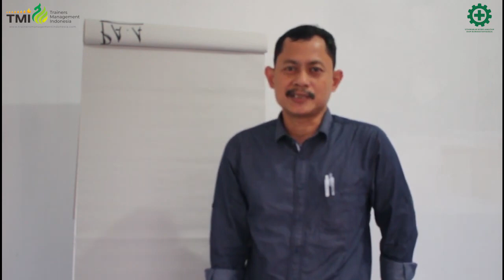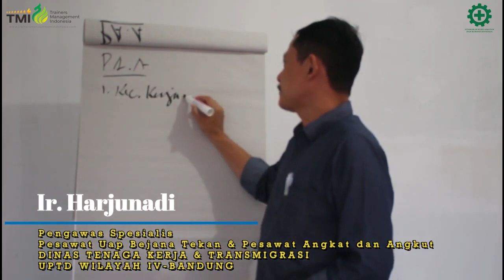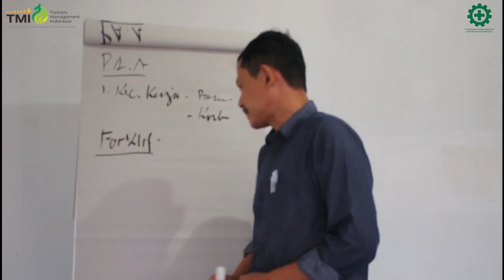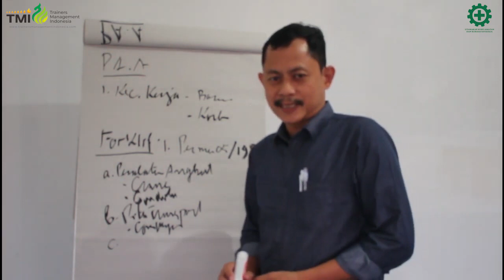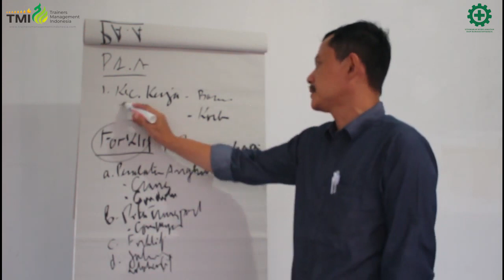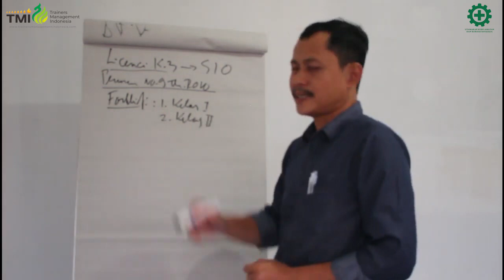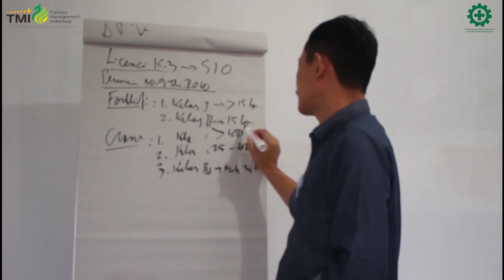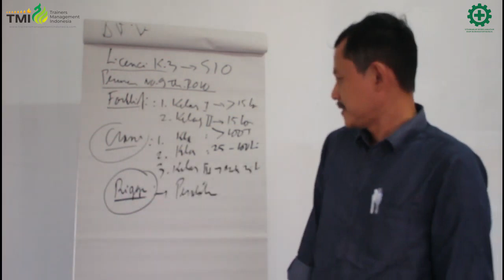MATERI PESAWAT ANGKAT DAN ANGKUT BAGIAN 1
Social Media TMI